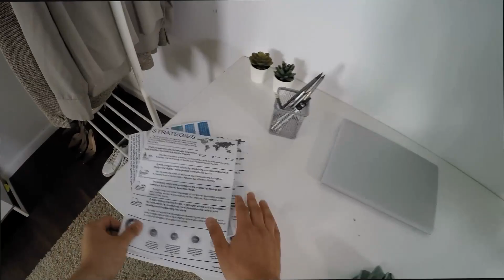موفقیت : 10 عادت صبحگاهی روزمره افراد باهوش